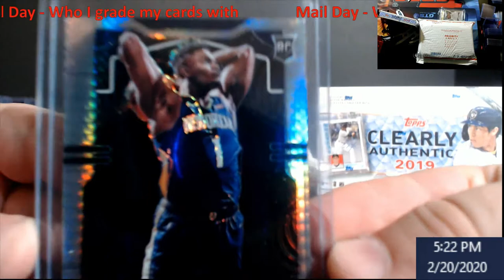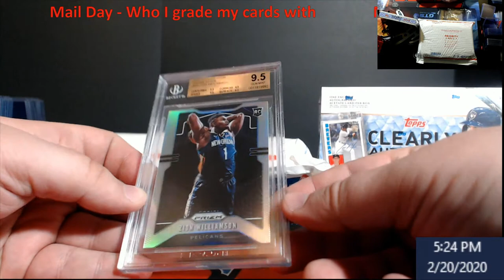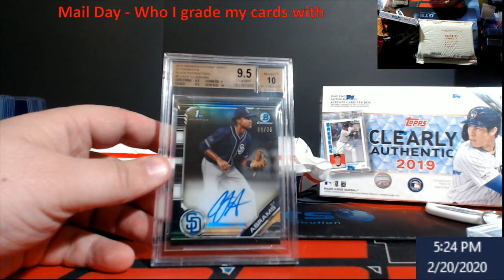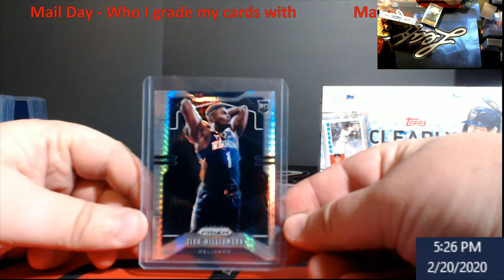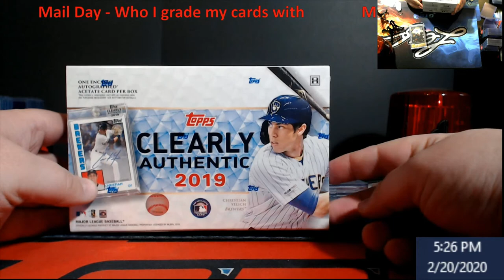Who do I use to Grade my Cards -- Mail Day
1811 N Dixie Ave #104

Who do I collect:
Roberto Clemente
Michael Jordan
Nolan Ryan
Sidney Crosby
Vintage Cards